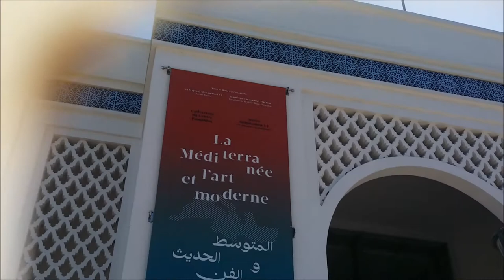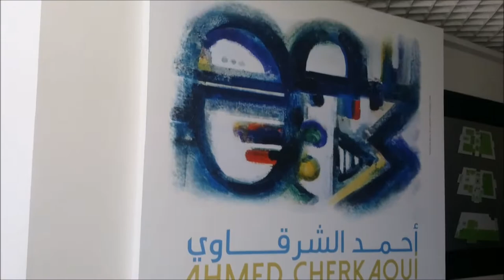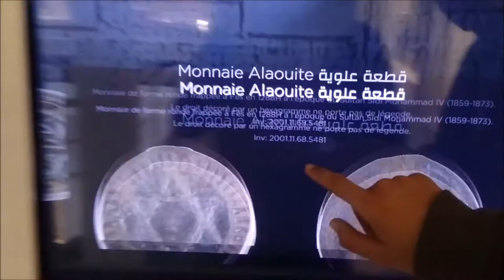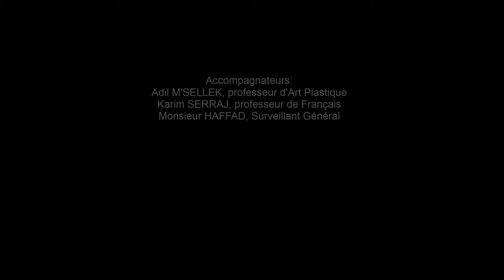Une journée de ouf! à Rabat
Dans le cadre du programme de Français, la classe de seconde 1 du Lycée Hébraïque Maïmonide de Casablanca a organisé une sortie culturelle à Rabat le 13 mai 2018.
-Visite du Musée Mohammed VI d'Art Moderne
-Visite du Musée de l'Histoire et des Civilisations